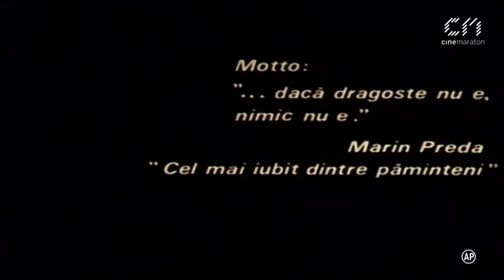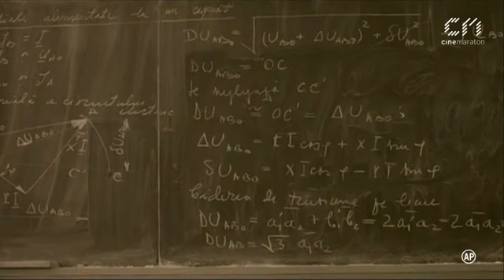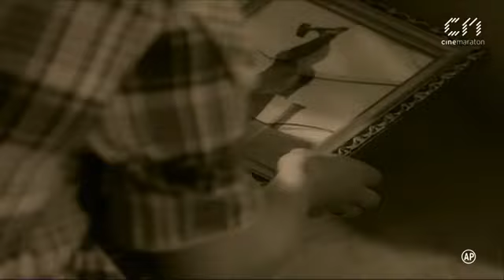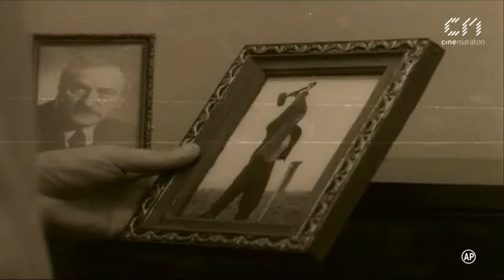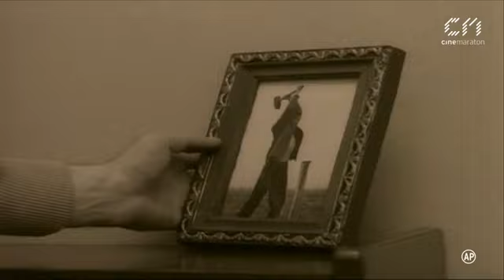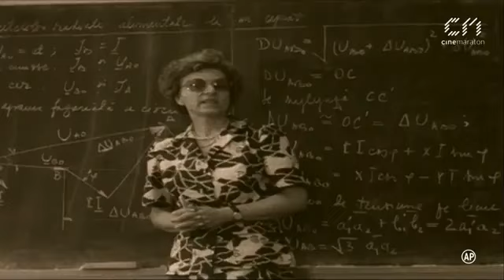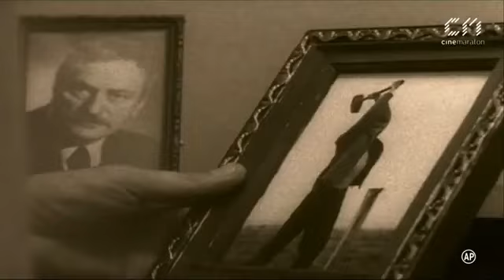IMPOSIBILA IUBIRE 1983 Cinema 1Mai Nadrag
Călin Surupăceanu este un băiat muncitor și simplu, pe care inginerul Dan îl convinge să vină „pe șantier” să construiască orașe, una dintre temele predilecte ale filmografiei de dinainte de 1989. Pe drum, Călin o întâlnește și pe cea care îi va deveni soție și, ulterior, sursă a neliniștii și a răzvrătirii împotriva destinului. Avem de-a face cu o viziune realistă asupra poveștii-emblemă a culturii comuniste: tânărul căruia munca pe șantier îi oferă răspunsurile la marile întrebări ale existenței.

„Intre monologul interior si concretizarea lui filmică se observă consensul revelator al unei investigații de o pregnanță imagistică remarcabilă.” - Ioan Lazăr - 1987 (Teme și stiluri cinematografice)